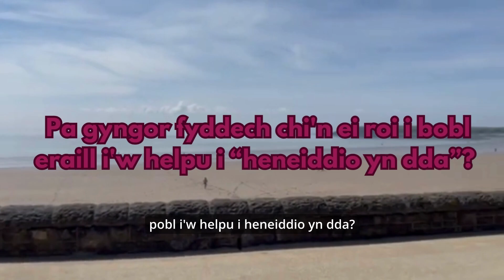Age Friendly Vale Video 01.10.24 Welsh